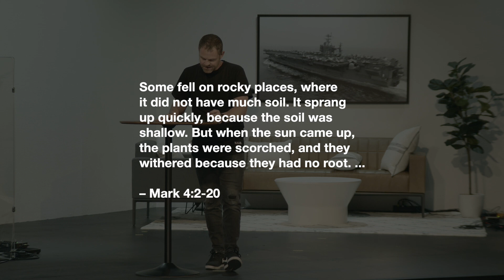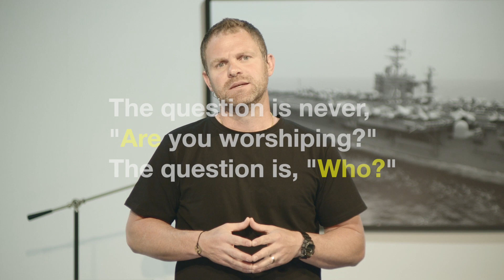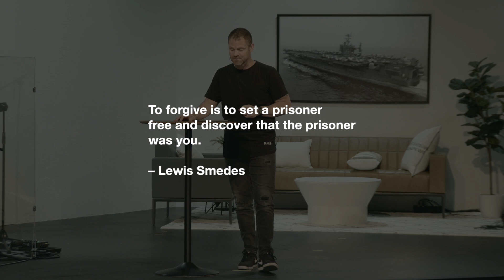What Kind Of Heart Do You Have? • Parables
The Parable of the Sower has less to do with dirt and more to do with the condition of our hearts. The master storyteller, Jesus, positions four different types of soil as the competing receptivity levels in our hearts to the Gospel of grace.

So, what kind of heart is beating in your chest? Let's dig around in the dirt and find out! 🌱